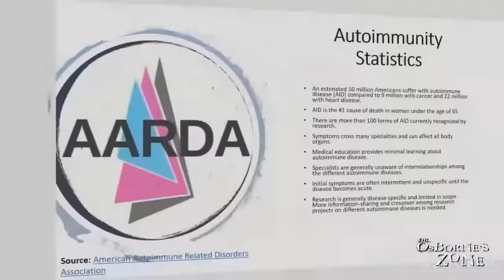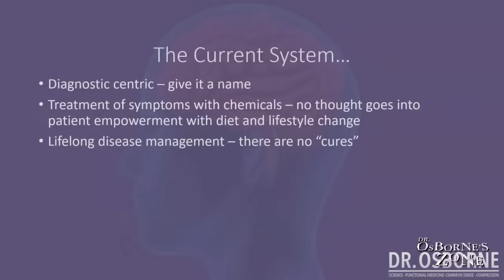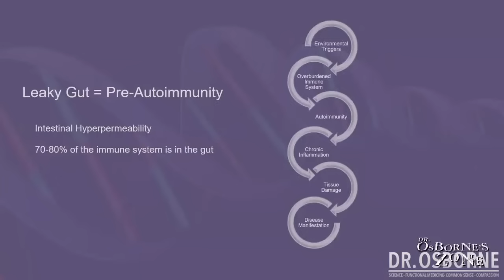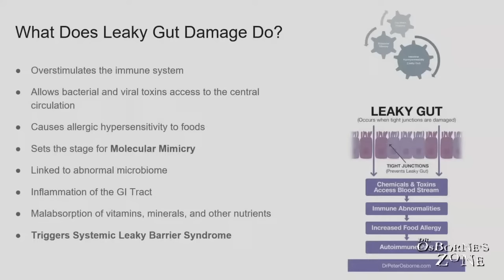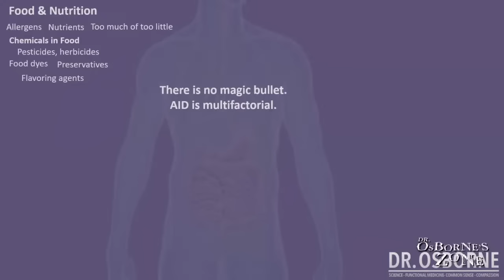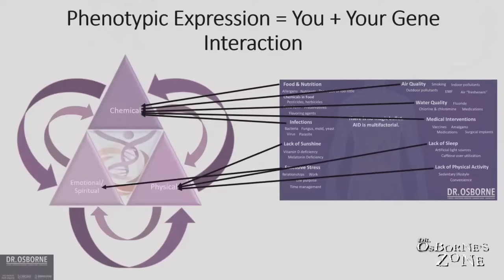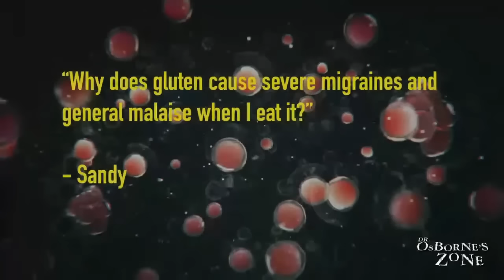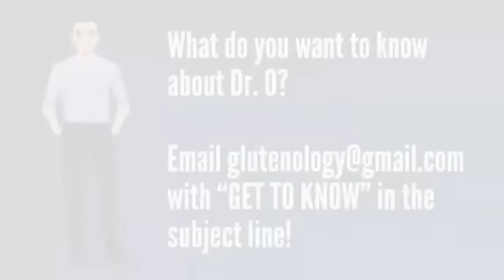How The System Has FAILED You! Part 1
The pill for an ill approach has failed miserably when it comes to modern diseases. Mainstream doctors focus only on symptoms and use synthetic drugs to mask these symptoms. No meaningful treatment is performed in such a way. Ignoring diet and nutrition has lead to a health care crisis in this country. Unfortunately, nutrition is typically not even taught in medical schools. This leaves doctors completely blind to the role of diet in disease. When gluten sensitivity, intolerance, or allergy is mentioned, most doctors look at you like you are crazy. The common physician rhetoric is…

"Diet has nothing to do with your ___________."

Just fill in the blank. Skin disease, heart disease, bone disease, celiac disease, autoimmune disease, etc. If you are frustrated with the typical doctors visit, join us LIVE on Tuesday at 6pm Central for the first part of very informative series!